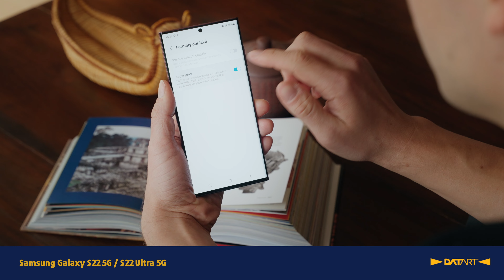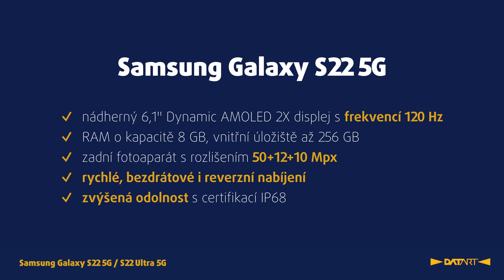Samsung Galaxy S22 5G | S22 Ultra 5G | recenze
Modely Samsung Galaxy S22 a S22 Ultra rozhodně náleží k vlajkovým lodím současných smartphonů. Oba vás potěší precizními výkony díky procesoru Exynos 2 200, nadchnou vaše oči svými AMOLED displeji a také půvabnými fotografiemi vzniklými díky fantastické fotovýbavě. Verze Ultra se navíc pyšní šikovným zabudovaným S Pen, kvůli kterému budou mnozí z vás o tomto smartphonu určitě uvažovat.

Obsah:
⏯ 00:00 Úvod
⏯ 00:11 Obsah balení
⏯ 00:30 Design a základní prvky
⏯ 01:47 Technické specifikace
⏯ 02:02 Kapacita vnitřního uložiště
⏯ 02:22 Nabíjení a baterie
⏯ 02:35 Fotoaparát
⏯ 03:41 Stylus
⏯ 04:13 Shrnutí a porovnání